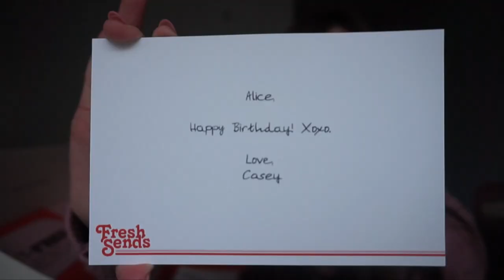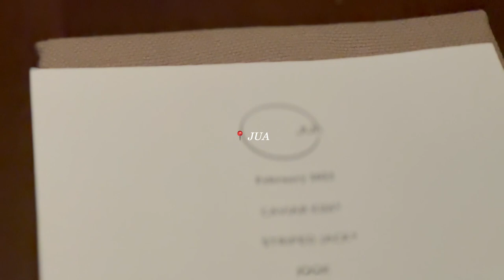NYC vlog | fresh sends flowers, birthday dinner, Nets game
Busy week because Third Tone is having an anniversary sale. Glad to have caught up and met new friends in nyc! My best friend surprised me with a bouquet of FreshSends flowers on my birthday. Eugene surprised me with a Nets game and brought me to JUA new york city for a little nice dinner. Feeling grateful ❤️

Super grateful that we're celebrating our 2nd anniversary, use checkout code: "BIRTHDAY2" to get $15 off your purchase!